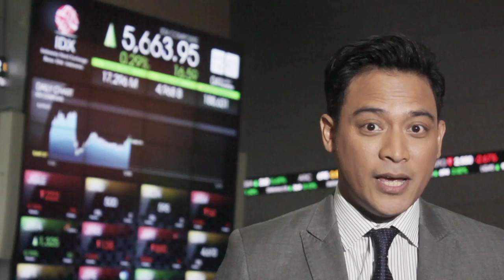MNC World News: Marketplace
This was TV Promo for MNC World News (now defunct) program called "Marketplace" hosted by Tommy Tjokro.

Producer: Simon Rudi Lalong